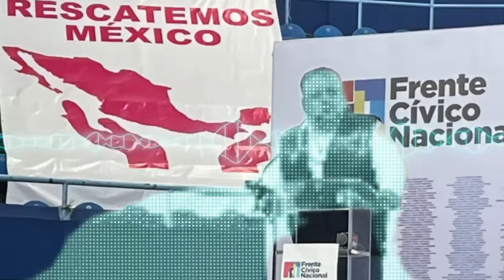😎¡CAÑ0NAZ0 de ACOSTA NARANJO!!! ¡ENTREVISTA EXCLUSIVA!! PARTIDO ROSA NO HARÁ ALIANZAS con el PRIAN!!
- MEXICANOS VERDADEROS! Bienvenidos al Mejor Canal de Política en México!